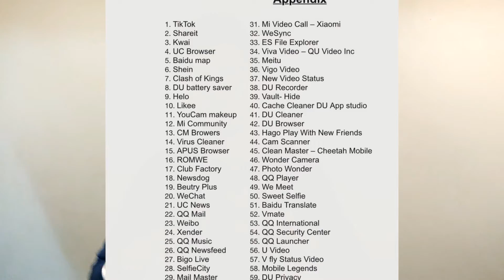TikTok BAN in India - Government Bans 59 Apps in India! Tiktok The End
India on Monday banned 59 apps originating from China, including very popular ones like the short video platform TikTok, UC Browser, file sharing app ShareIt, and CamScanner, which allows iOS and Android devices to be used as image and document scanners.

TikTok Ban
TikTok Ban in india
Share it ban in india
tik tok ban in india
modi govt ban 59 chinese app
chinese app in india
chinese app ban in india
chinese app ban
china vs india
chinese apps banned list
No More Tiktok Video

NOTE:IF YOU NEED ANY VIDEO ON ANY TOPIC PLEASE COMMENT IN THE COMMENT SECTION I WILL MAKE VIDEO AS SOON AS POSSIBLE